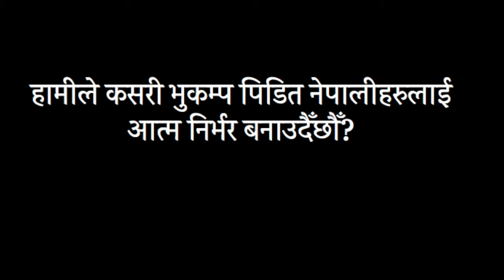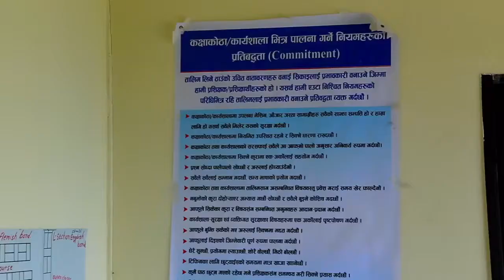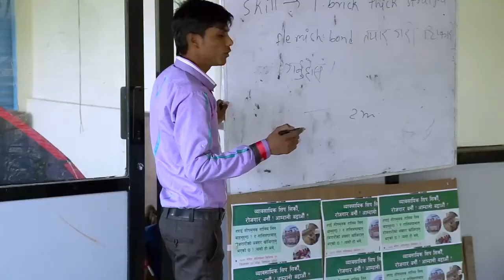"परनिर्भर बाट अात्मनिर्भर" भुकम्प पिडित नेपालीको लागि हाम्रो प्रयास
हेर्नुहोस् विवेकशील नेपाली दल, हौशला फाउन्डेसन, स्टार युवा क्लब र अन्य स्थानीय सरोकार समूह मिलेर बनाउदैँछौँ यो अात्मनिर्भर ढोक्सान गाउँ परियोजना।